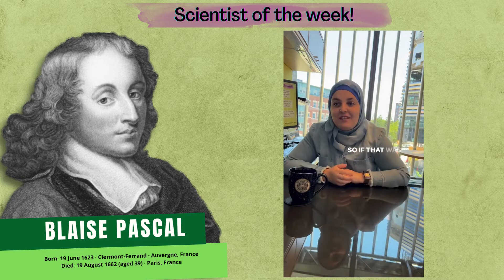Blaise Pascal - Scientist of the week!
Blaise Pascal of the ‘Pascaline’